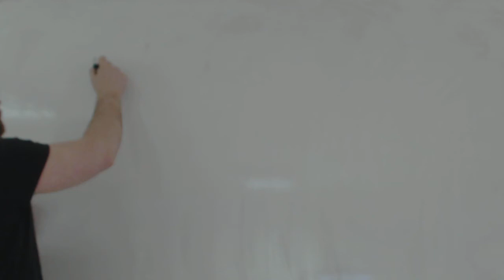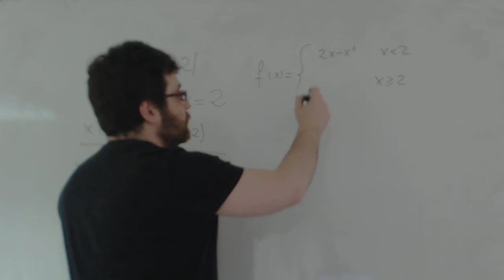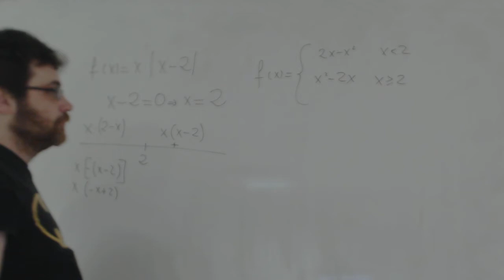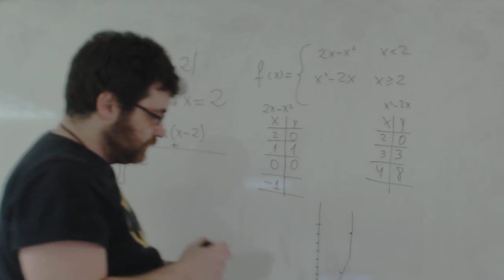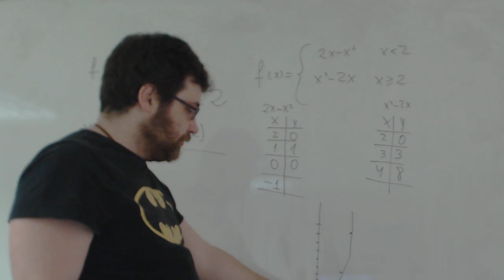Funcion con valor absoluto Ejercicios resueltos Matemáticas Academia Usero Estepona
Funcion con valor absoluto Ejercicios resueltos Matemáticas
Convertimos una función como x·valor absoluto(x-2) en una función a trozos y luego la representamos gráficamente.
El secreto está en saber cuando el polinomio con valor absoluto es mayor o menor que 0. Cuando es mayor que 0, se queda como está, pero cuando es negativo, hay que cambiarlo de signo. Así, nos queda una función a trozos cortada en el 2. Como esta función es negativa por debajo de 2, en ese trozo nos quedaría x por 2-x, el opuesto de x-2. A partir del 2 vale x por x-2.
Academia Usero en Estepona, el centro de formación con más vídeos en Internet del Mundo presenta: Funcion con valor absoluto Ejercicios resueltos Matemáticas